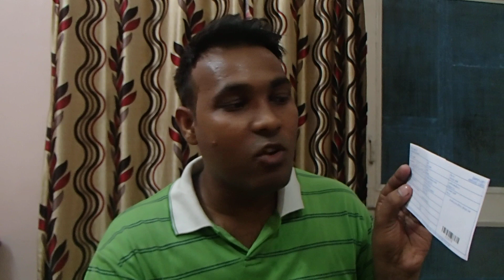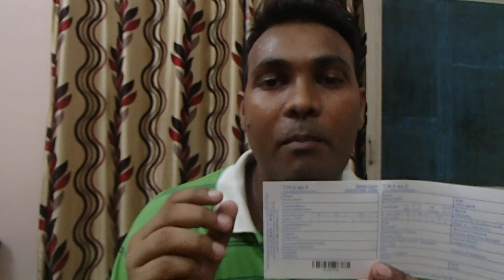THAILAND VISA ON ARRIVAL (7 THINGS YOU NEED TO GET TO CONFIRM YOUR THAILAND VISA ON ARRIVAL)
THAILAND VISA ON ARRIVAL you will get easily if you have those 7 documents,i hope this video is helpful for your thailand trip.